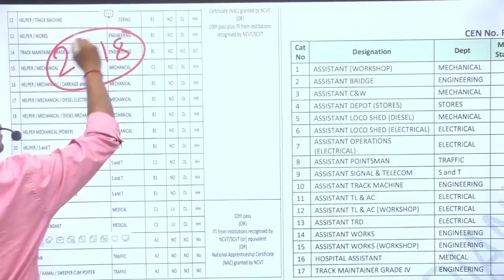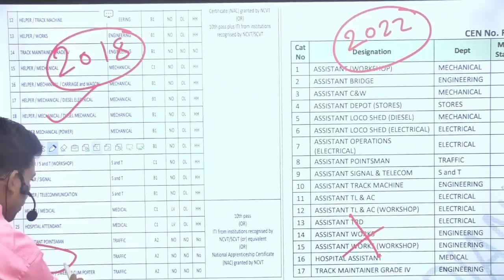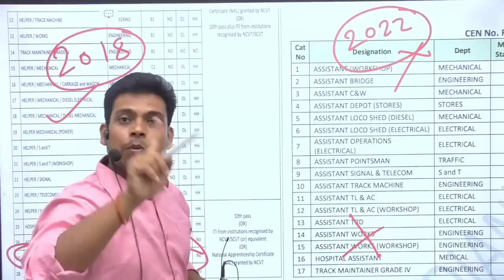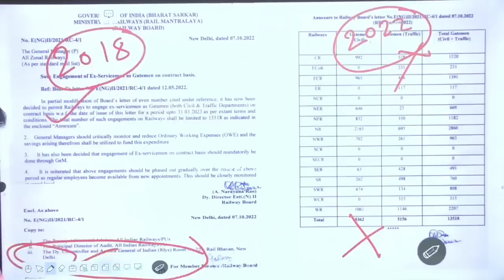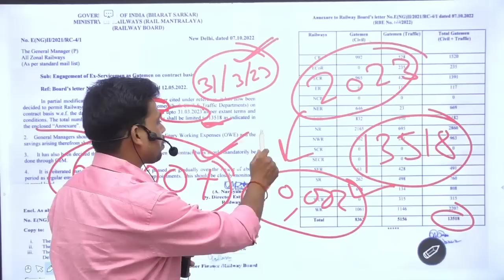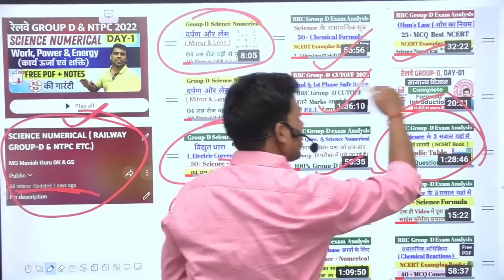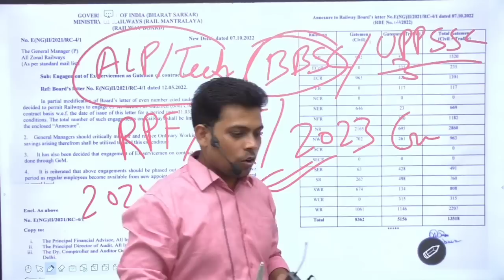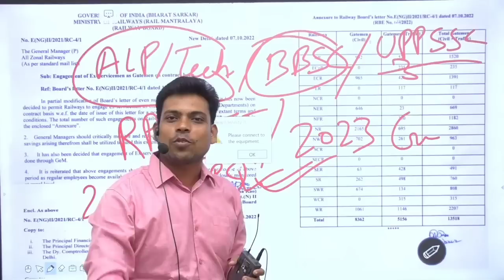Railway Board Reply || RRC Group-D Exam 2022 || Group -D 13518 vacancy Gateman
Railway Board Reply || RRC Group-D Exam 2022 || Group -D 13518 vacancy Gateman  || ‎@MGManishGuru  @UmangStudyOfficial

FOR_3000+ Group -D science PDF_Whatsapp_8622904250 & 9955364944

उमंग स्टडी & MG Manish Guru ( GS Teacher, Patna, Bihar ) से संपर्क करने के लिए धन्यवाद यदि आप PDF के लिए यहां आए हैं तो नीचे दिए गए लिंक oo पर क्लिक करके आप आसानी से PDF प्राप्त कर सकते हैं यदि आपका पीडीएफ के अलावा कोई सवाल है तो कृपया धैर्य बनाए रखें team उमंग स्टडी & MG Manish Guru के तरफ से आपको बहुत जल्द रिप्लाई किया जाएगा धन्यवाद

oo

Best- 3000+ MCQ , Science (Hindi) , Physics, Chemistry & Biology for RRc Group- D 2022

Best- 3000+ MCQ , Science ( English ) , Physics, Chemistry & Biology for RRc Group- D 2022.